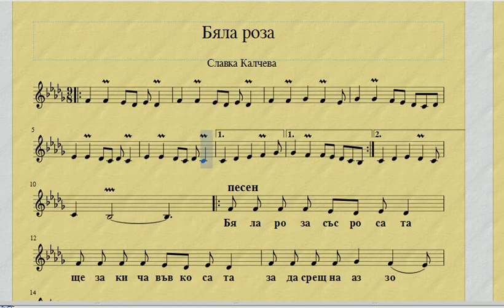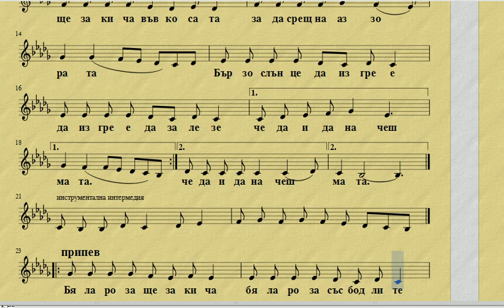"Бяла роза" нотен репетитор